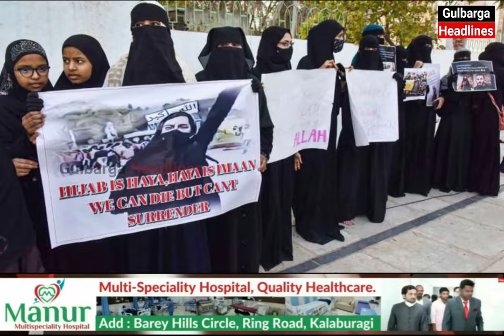Gulbarga North Ke liye Ek Mard Ko MLA Ticket Ki Maang, Kaha Kaneez Fatima Nahi Hai Kabil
Gulbarga North Ke liye Congress Party Se  Ek Mard Candidate Ko MLA Ticket Dene Ka Mutaliba,  Kaha MLA Kaneez Fatima Nahi Hai Kabil...